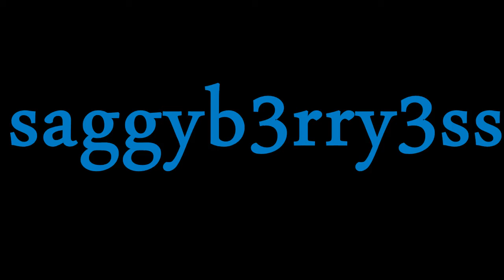call of duty ghost gun game! (xbox 1)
hey guys hope you guys enjoy this gu game, its short but i had to put a video up. havent uploaded in a while...